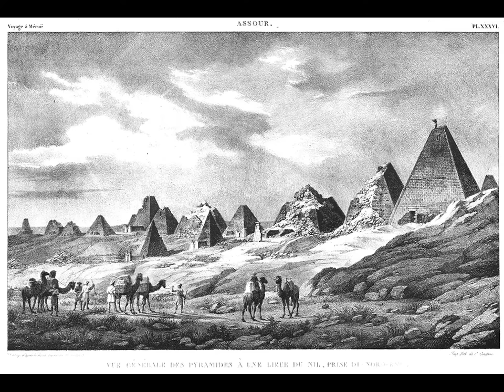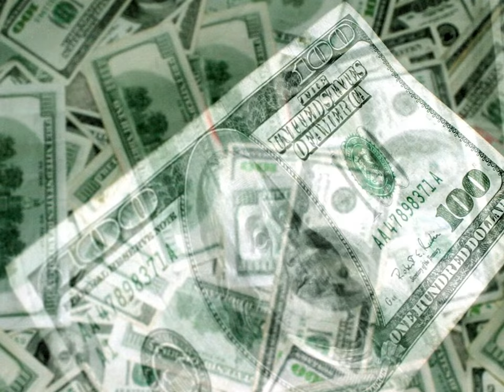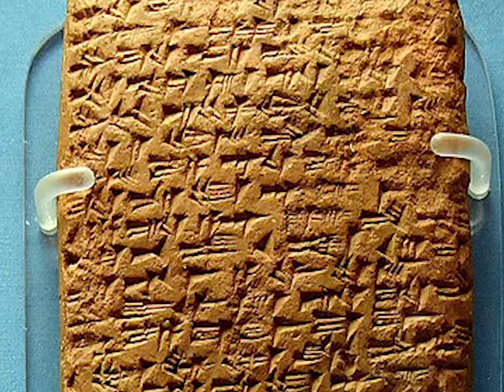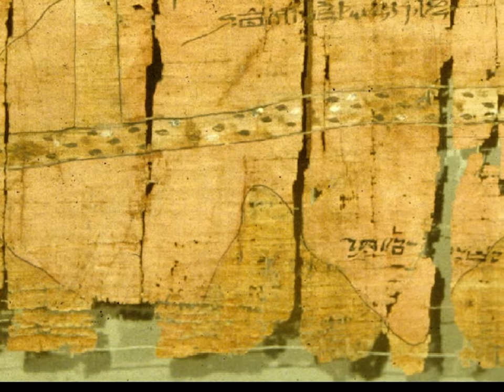Ancient Egypt: The Gold of Power and Praise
Powered by gold: Ancient Egypt, for thousands of years one of the most powerful empires in the Eastern Mediterranean. But where did all that gold come from? Find out about early gold panning, gold mines,  the invention of exploration geology, and how hard it was to extract the gold from the ore.

Video Chapters
00:00 Introduction
00:17 Gold in Ancient Egypt
01:50 Where did the gold come from?
05:17 Gold is Power
07:14 The First Exploration Geologists
09:06 Early Mining Techniques
10:57 Spending Outstrips Production
12:20 Conclusion

Works Cited:
Rosemarie and Dietrich Klemm, 2013: Gold and Gold Mining in Ancient Egypt and Nubia: Springer, New York, NY, 664 p.